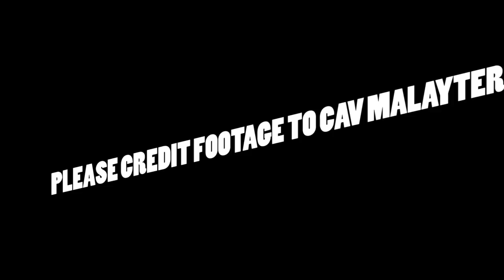Intense Brawl at ECHL Hockey Game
Here is the video from the full line brawl and hockey fight from January 3rd's ECHL Game between the Florida Everblades (White) and the Orlando Solar Bears (Purple/Turquoise/White). To credit my video please credit Cav Malay or Cavan Malayter.